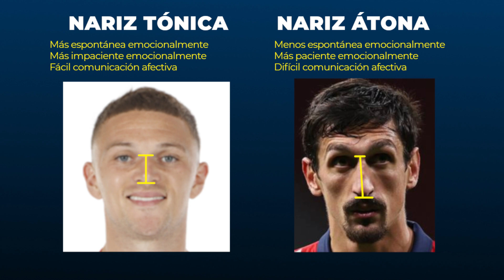Cómo saber si una persona será ABURRIDA o DIVERTIDA analizando su rostro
👉🏼  Cómo detectar en el Rostro si una persona es DIVERTIDA o ABURRIDA antes de conocerle en persona... ¡Te lo cuento todo!

Este vídeo te resultará altamente útil si estás conociendo a alguien y no sabes cómo será realmente en persona, por ejemplo, pero después de ver este video vas a tener una ventaja en tus citas y sabrás mejor que puedes esperar de él o de ella.

Encontrarás 7 maneras de descubrir si una persona es DIVERTIDA o ABURRIDA a través de la Psicología del Rostro o la Morfopsicología.

¡Esto es como tener súper poderes!

Comenta y etiqueta a tus amigos en los que hayas identificado alguno de estos 7 rasgos y házmelo saber porque TE LEO 👀

🚀 ¿Quieres acceder a nuestro Club de Exploradores de manera gratuita?

 Recibirás mentorías Gratuitas cada semana sobre Psicología del Rostro, Autoconocimiento y Desarrollo Personal y Profesional de muy alto valor.

 Morfopsicología Aplicada: ¡Certifícate como Experto en Psicología del Rostro!

 Hazte con esta potente y precisa disciplina, refuerza tu práctica profesional y marca la diferencia en tus intervenciones uno a uno o grupales.

Una formación exclusiva para Facilitadores/as, Educadores, Coaches, Mentores/as, Terapeutas y Profesionales de la Relación de Ayuda.

 ✅ Refuerza tu rol y perfil profesional; marca la diferencia en tus sesiones y accede a resultados más visibles, rápidos y duraderos.

✅ Identifica las competencias personales y las dificultades de tus clientes y/o pacientes; comprende rápidamente sus principales heridas a través del rostro.

 ✅ Obtén una guía con soluciones a todas sus problemáticas; orienta de forma clara a tus clientes en la elección de pareja, profesión y objetivos vitales de vida.

 9 meses de duración, Nivel Experto.

 Sesiones semanales en directo Online + Campus Virtual.

 Certificación Morfopsicología Aplicada.

Descubre una nueva forma de ver tu mundo y el de los demás.

Si buscas conocer tus DONES, TALENTOS, VIRTUDES, ORIENTACIÓN LABORAL, DE PAREJA, DIFICULTADES, .lo mejor es una CONSULTA de Autoconocimiento a través de la MORFOPSICOLOGÍA (ON LINE).